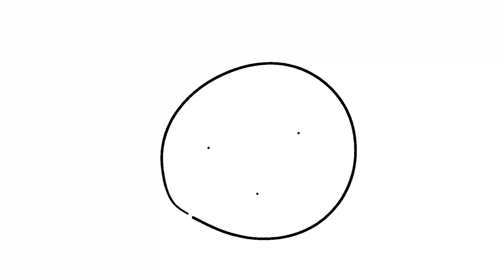random animation cuz idk